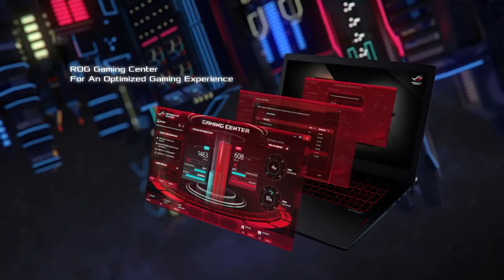ROG STRIX GL702ZC Product Video